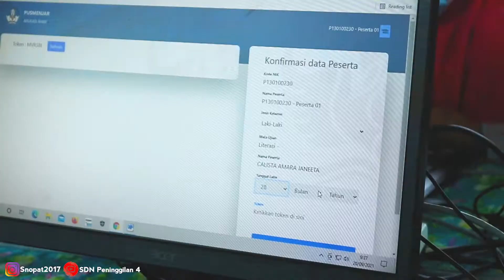Simulasi ANBK oleh para siswa-siswi